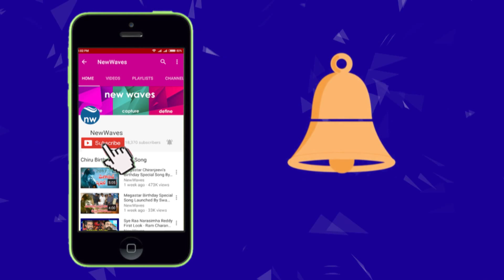Heroine Hebah Patel Nag Anvesh Diwali Special Interview | Angel Movie | New Waves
hebah patel and nag anvesh starrer movie Angel releasing on november 3rd 2017. Hebah Patel is an Indian actress and model who works in Telugu, Tamil and Kannada films. HebahPatel made her debut in tamil indutry in 2016 with the film Thirumanam Enum Nikkah. Hebah played a role in ala ela movie and makes her debut in tollywood with kumari 21f. later she did many films in the tollywood. watch hebah patel's interview about her upcoming movies and her experiences..